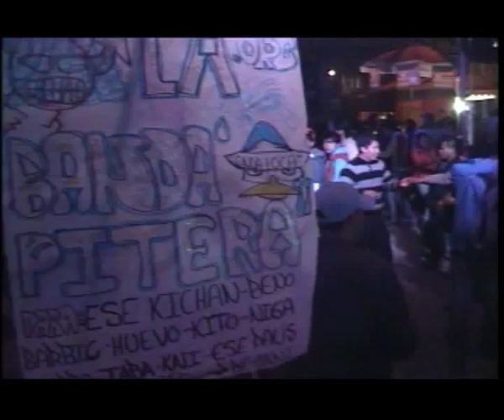SONIDO FANTASY PART/1 SAN ISIDRO ATENCO FESTEJO SANTA CECILIA 2013